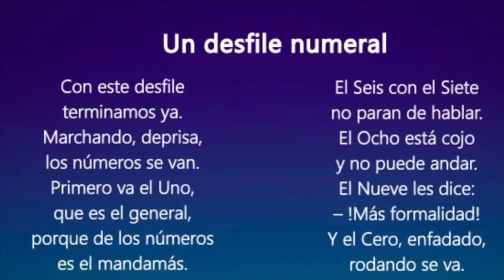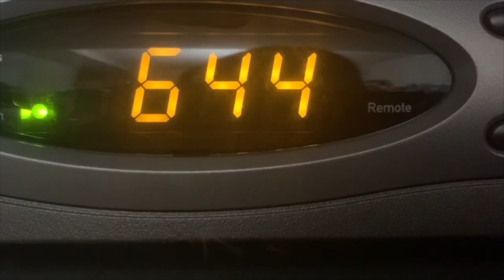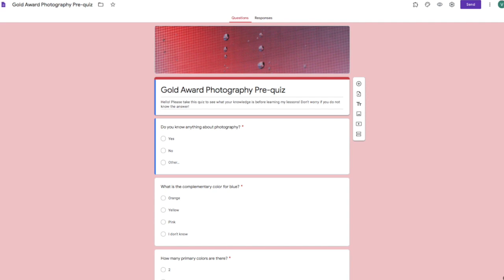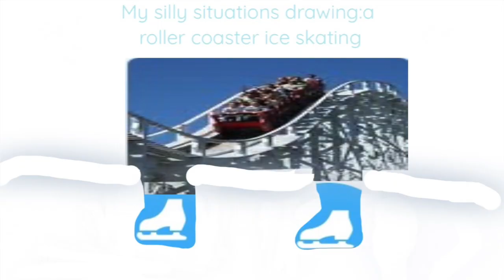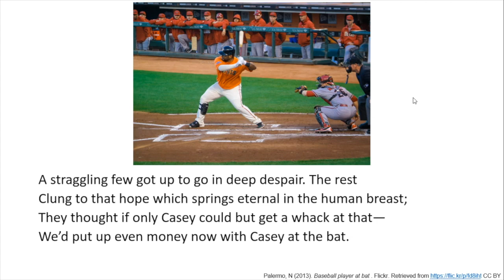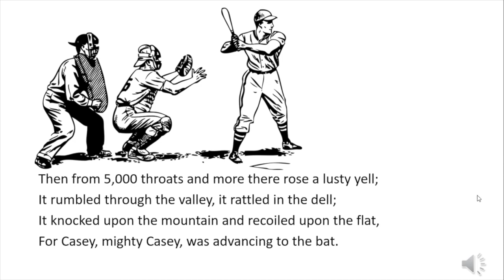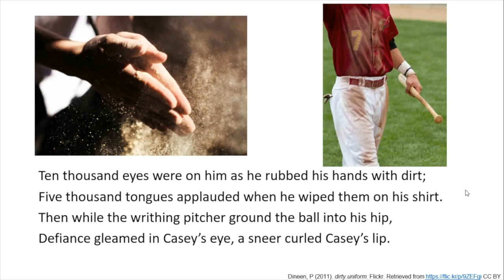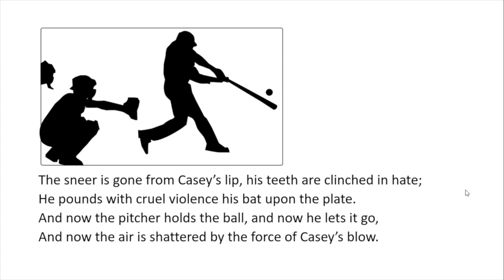Tiger TV Specials Edition 4/27/2020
Tiger TV Specials Edition Ep 2